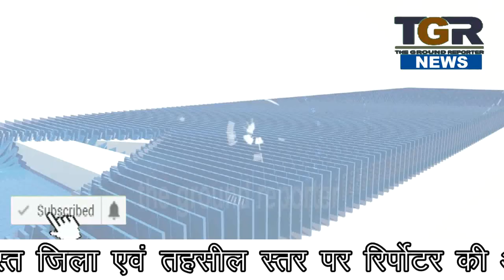पंचायत अध्यक्ष जितेंद्र राय 'पप्पू' के बेटे ने घंसौर टोल प्लाजा के कर्मचारी को दी गोली मारने की धमकी